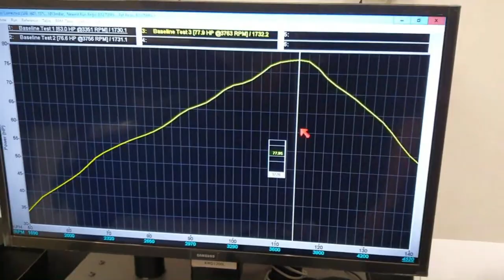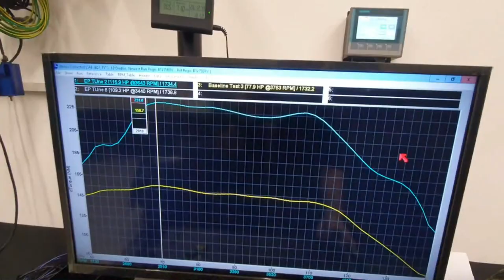Modifikasi Stage 1 Toyota Innova Diesel Manual, Tenaganya Super Gede!!!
Modifikasi Stage 1 tune di Toyota Innova Diesel 2KDFTV Manual ni bro!!

Kali ini kami membahas salah satu mobil yang paling banyak di Indonesia nih. Banyak yang nggak tahu kalau varian diesel nya ini ternyata sudah Turbocharger. Banyak juga yang ngeluh tenaganya yang lemot tetapi yang tidak orang tahu itu mesin ini menyimpan potensi tenaga super gede lho!

Mau tau lebih lanjut? Coba nonton video nya yuk guys, kali aja punya Innova lama di rumah. Di remap aja, Innova baru mah dijamin lewat guys!

Alamat workshop
Elika Automotive Performance
Bursa Otomotif Sunter Blok E no 1 & 10
Jakarta Utara 14230
Telp :
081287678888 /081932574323